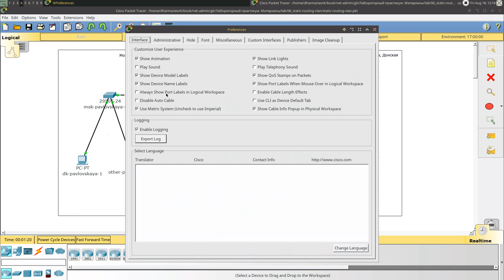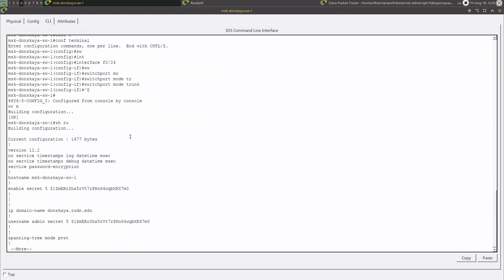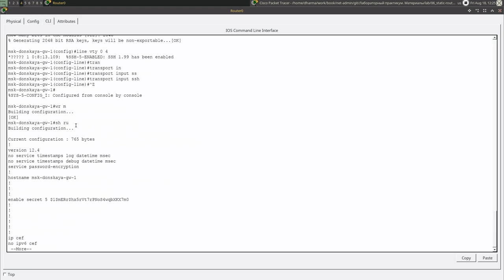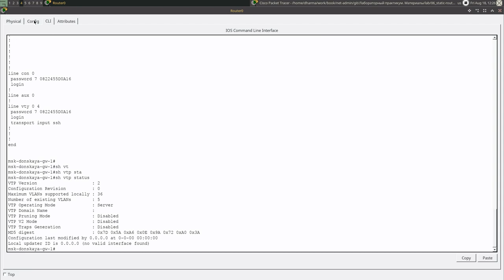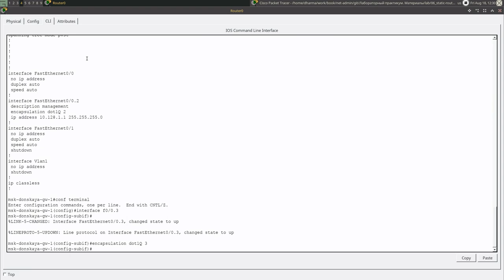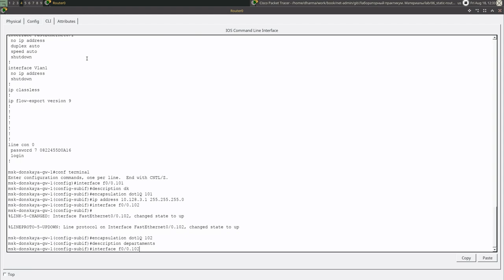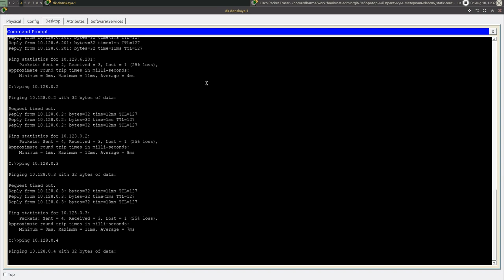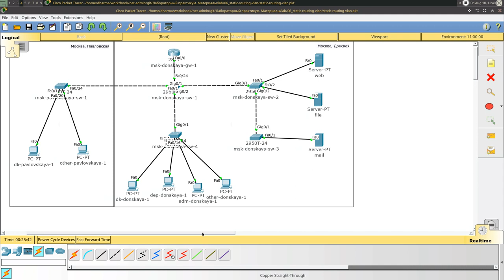Статическая маршрутизация VLAN